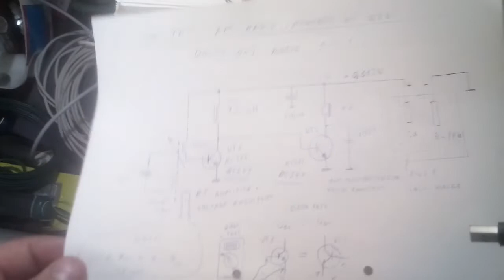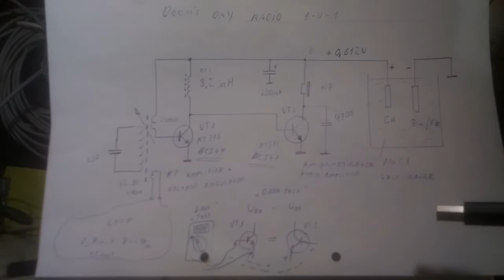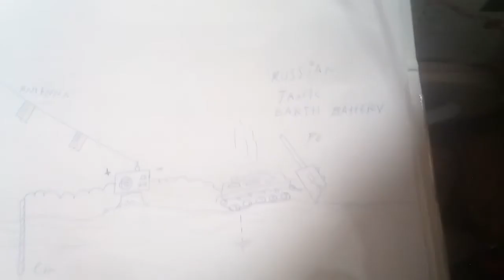TRF AM MW radio circuit for Ukraine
This is a TRF AM medium wave band salt water battery powered radio. It can use large or small metal thinks as a earth battery part.
If use full 1,5V battery as a power source - need connect serries 100 ohm resistor and 3kom variable resistor with battery and receiver. ( Receiver circuit works as a shunt 0,5...0,65V voltage regulator ).
Circuit use BC547 transistors.
Headphone - ДЭМШ-1А.